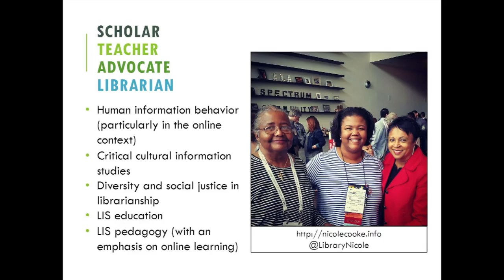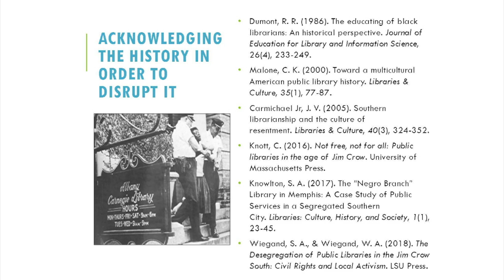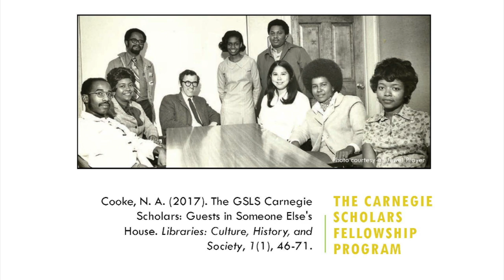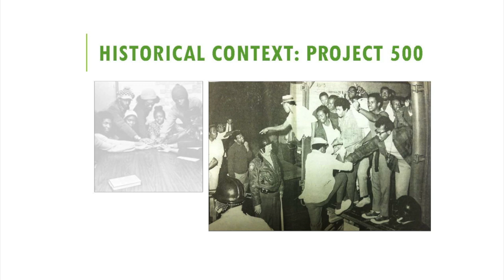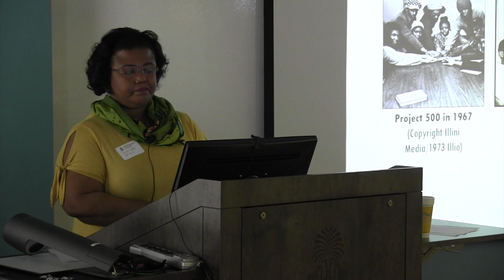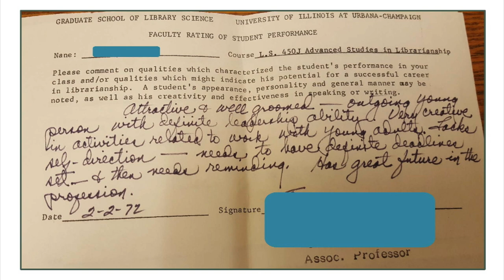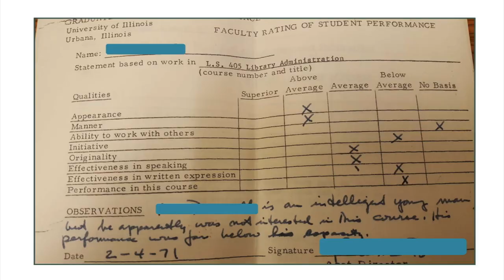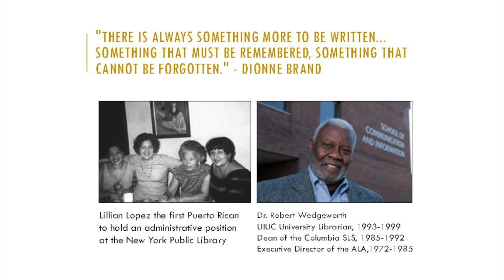2018 Diversity, Equity and Inclusion Keynote Speaker - Dr. Nicole Cooke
The College of Information and Communications showcased its diversity research and heard from a leading authority on social justice in librarianship at the inaugural Diversity, Equity and Inclusion Research Panel and Luncheon on April 13.

Dr. Nicole Cooke, an assistant professor with the Information School at the University of Illinois, was the keynote speaker for the event.